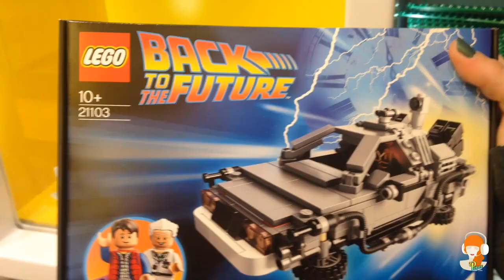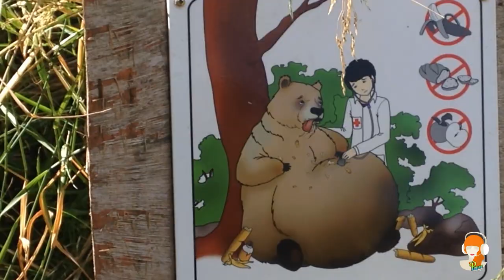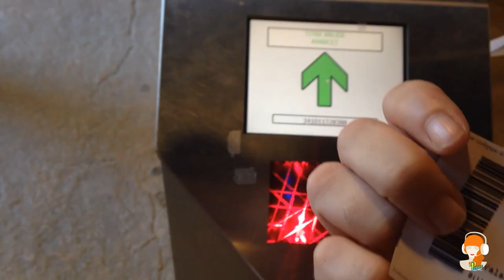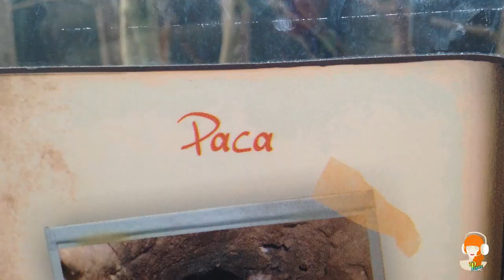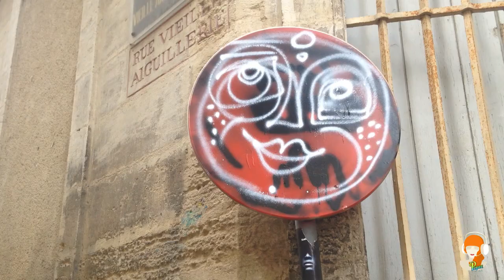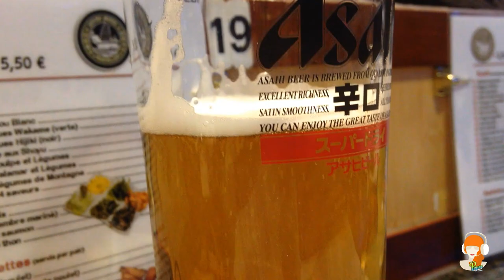POP & PANDA : On a testé pour vous - from paris to montpel.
Compilation de nos derniers week-end, en partant de Paris, vers Montpellier, puis Paris à nouveau. Il n'y a pas de partie news cette fois, je la ferais à part, ça risquait d'être beaucoup trop long.

Pop.